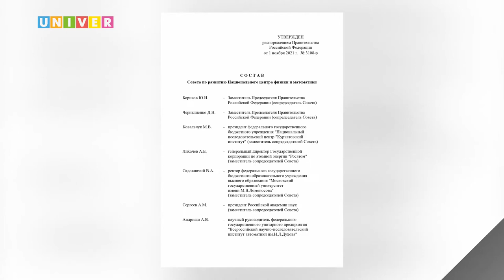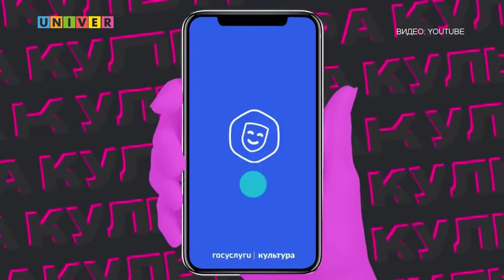НОВОСТИ КФУ от 03.11.2021